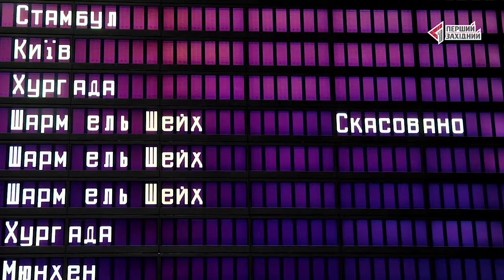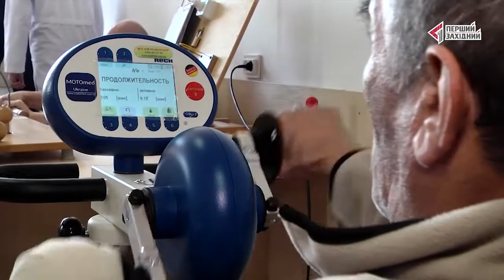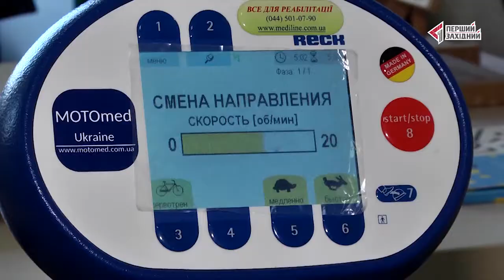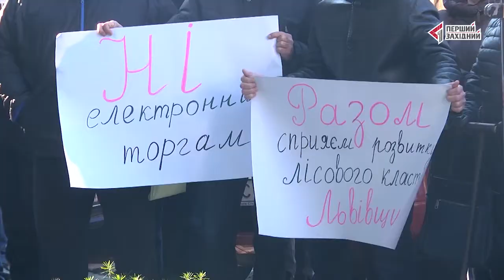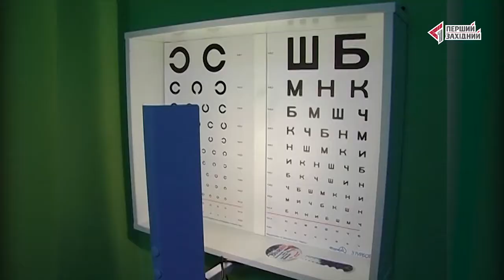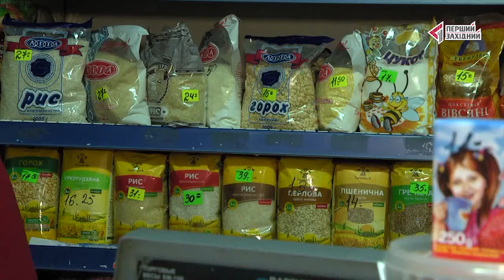ОЧІ. новини 28.11.2017